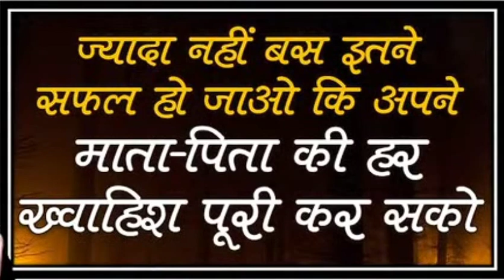Motivation For Students || Motivation For Examination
Hello Friends,

Motivation For Students || Motivation For Examination || Motivation